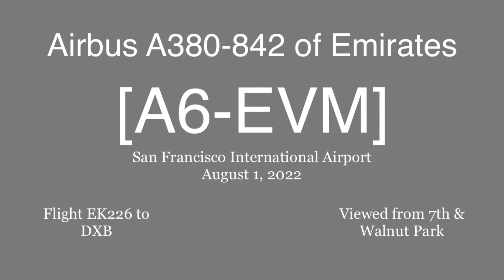Emirates Airbus A380-842 A6-EVM @ SFO [08.01.2022]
[ENGLISH]

This video is filmed from 7th & Walnut Park.
Date: August 1, 2022
Flight operation: Flight EK226 to DXB
[العربية]

تم تصوير هذا الفيديو من 7th & Walnut Park.
التاريخ: 1 أغسطس 2022
تشغيل الرحلة: الرحلة EK226 إلى مطار دبي الدولي